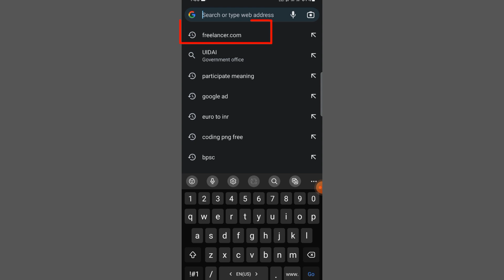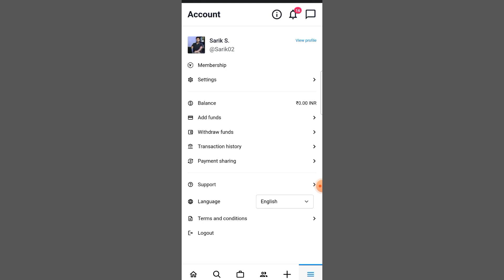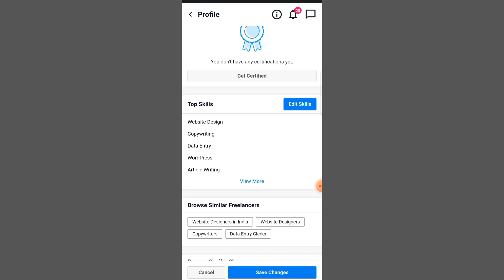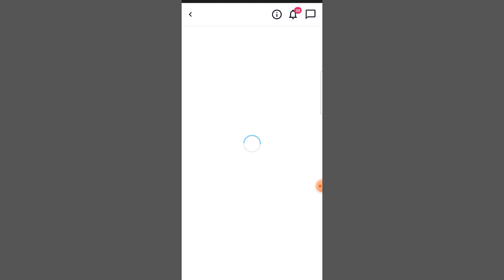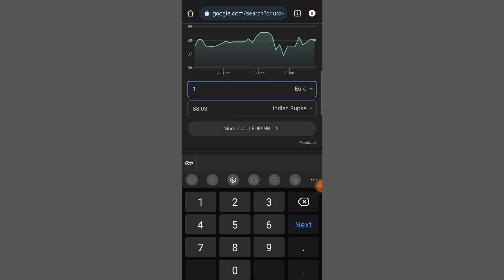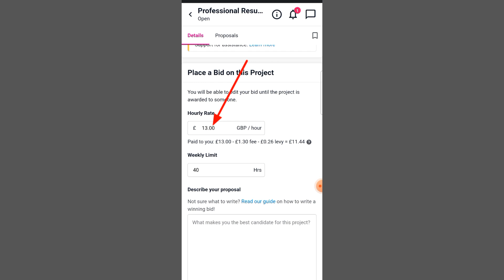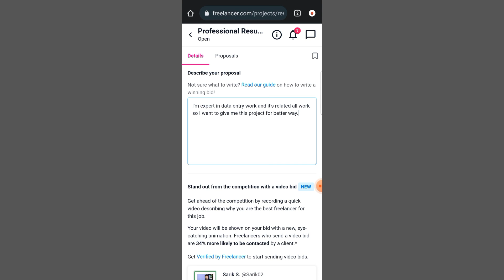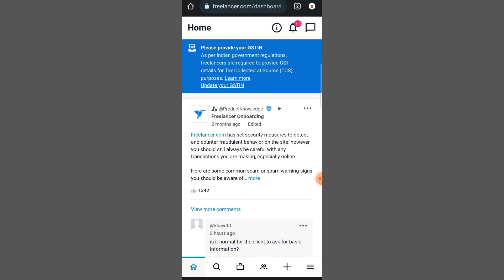Freelancer data entry work demo | Captcha typing job in mobile | Work from home jobs 2023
In this video I gives information about how to get jobs or project on freelancing.in website and how to work freelance platform only smartphone or mobile.
freelance par work kaise kare wo bhi sirf mobile phone se, account kaise banaye | project kaise le | best freelance website koin koin sa hai | all about discussed and live tutorial.

freelancer typing job in mobile
freelancer jobs from home
freedom app work from jobs
home work job
copy paste work from jobs
freelance typing job demo
freelance job from home
freelance writing
freelancing.in par account kaise banaye
freelancing par project kaise le
freelancing how to create a account
freelancing data entry work
best freelance website
make money through online
App chahte hai work from job karne ke liye to ye sabse best option hai freelance website. aap sirf typing kar ke achchha paisa kama sakte hai.
Sk Sami Tech Info
and instagram Sk Sami 01